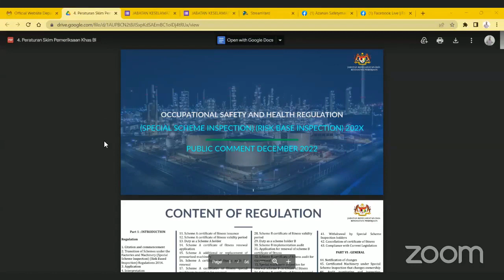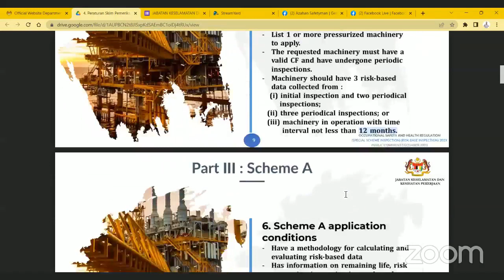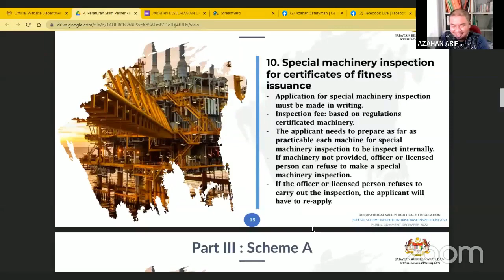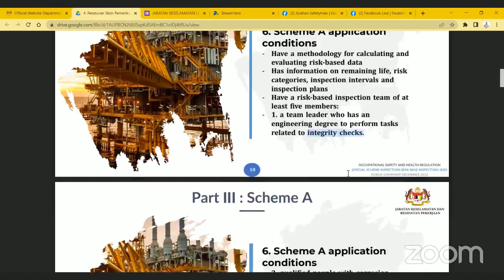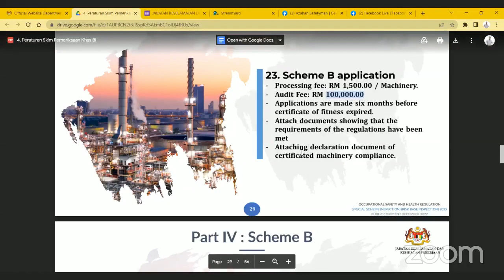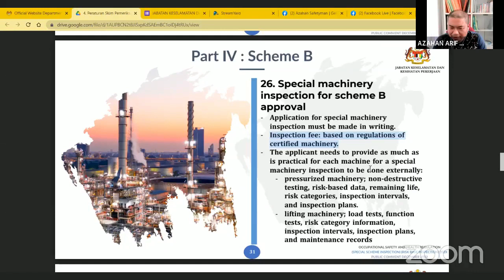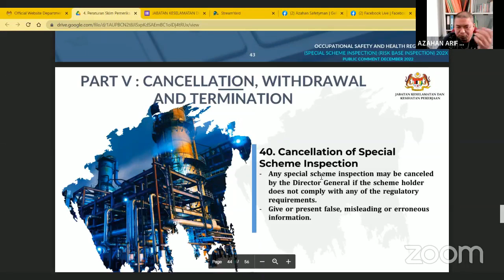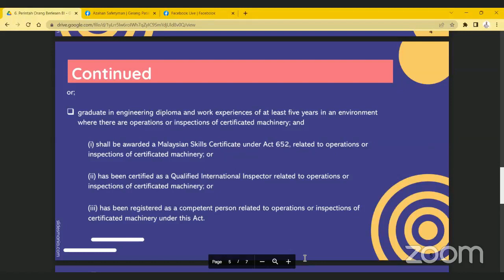Review Seranta Awam Peraturan RBI & Orang Berlesen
Ini adalah rakaman sesi semakan dan komen draf peraturan Risk Based Inspection dan perintah Orang Berlesen 202x

Anda boleh gunakan rumusan kami untuk anda isikan borang maklum balas di website JKKP

Anda belajar sesuatu dari video ini?

Suka Online Learning Percuma?

Channel Azahan Safetyman is a channel dedicated to publish and share knowledge about Occupational Safety and Health. So that OSH Practitioners can get ideas on how to manage OSH better in their workplace.